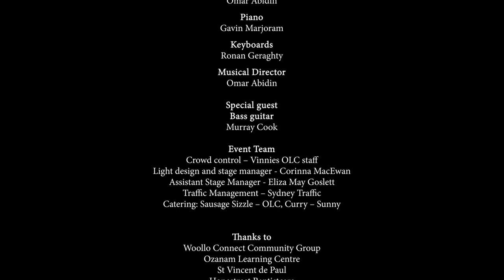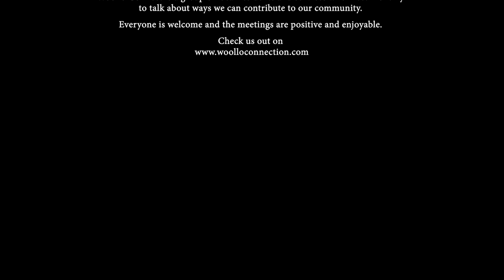Woolloomooloo Parade 2023